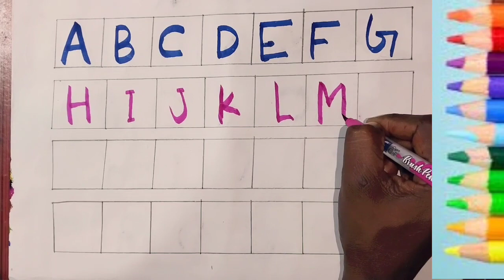ABCD alfabet, abcd song, phonics song, a for Apple, b for Ball, nursary rythems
kids
kidsvideo
kids animation
kids learning
abcd song
abcd alfabet
ABCD song
abcd e ryghms
nursary rightym
nursary song
bachcha wala video
bachche ko sikhne wala video